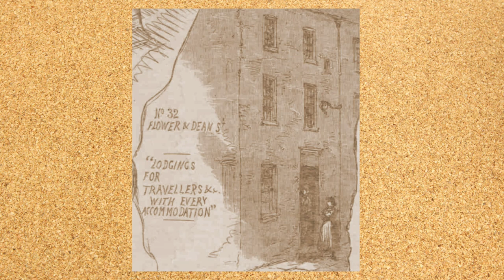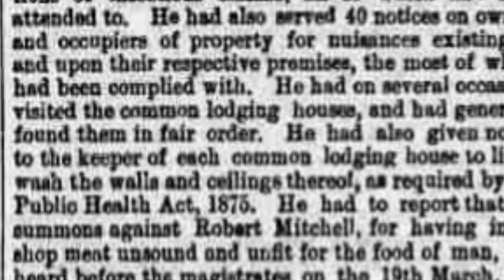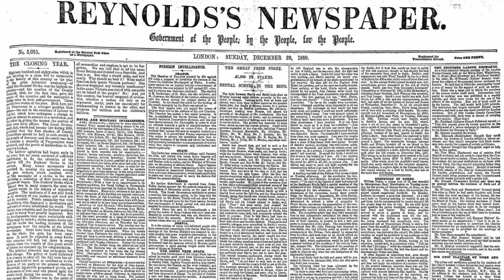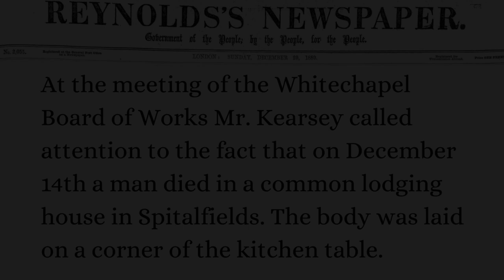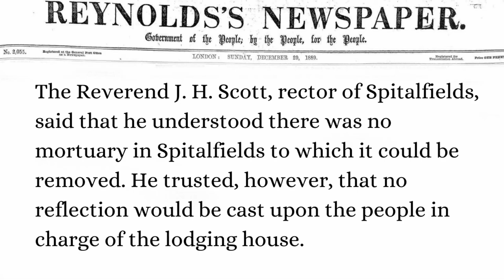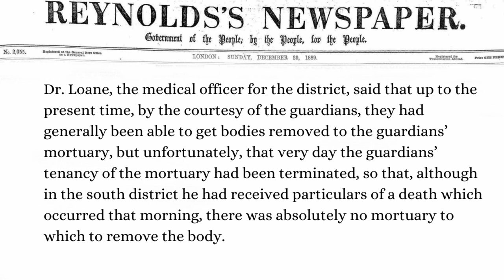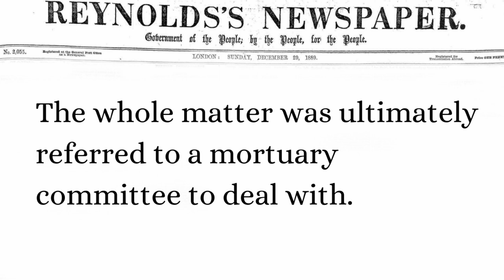Death In A Victorian Common Lodging House - The Body On The Table.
In December 1889, one of the residents at a Spitalfields common lodging house died, and straight away the authorities found that they had a problem in the there was no mortuary in Spitalfields that they could take the body to.

So, the body was left lying on the table in the kitchen of the lodging house for three days, with people eating a drinking around it.

This was seen as a totally unsatisfactory situation, and the matter was raised at  the next meeting of the Whitechapel Board of Works.

In this video, we begin with a look at the common lodging houses before discussing the set up of the Coroner's Courts in the district.

We then look at the meeting at which the matter of the body on the table was discussed, before ending the presentation by pondering what it must have been like for the 350 men and women who resided at the lodging house, who were expected to eat their meals with a decomposing body lying on the table alongside them